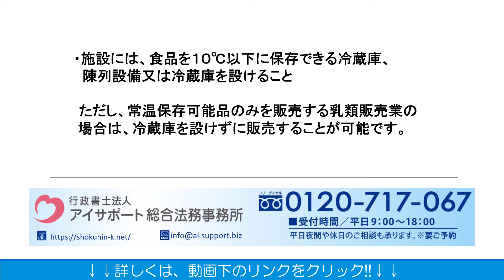乳製品を販売する場合に必要な許可とは？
乳製品を販売する場合に必要な許可の詳細はこちら⇒

乳製品を販売する場合に必要な許可について解説しております。